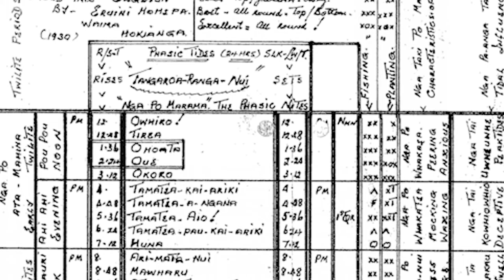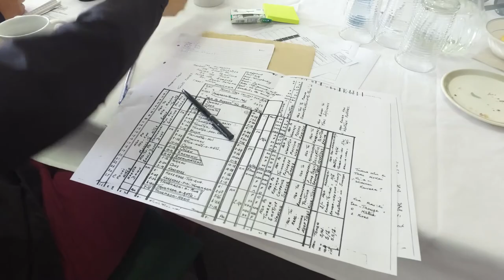Maramataka/Whakapapa-Maru Tapsell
Maru spoke of Te Arawa History in relation to Te Maramataka aswell as reading and predicting Te Maramataka.
Maru Tapsell presented at the Maramataka Wānanga presented by Healthy Families Rotorua on 6 August 2017 at Tarewa Pounamu (Taharangi) Marae in Rotorua. This event was proudly supported by Te Puni Kokiri, Te Roopu a iwi o Te Arawa, Te Arawa Whanau Ora, and Ka Pai Kai Rotorua.